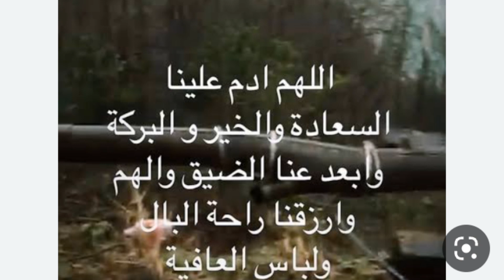رؤيا العرسه فى المنام | هل رؤيا العرسه فى المنام غير محموده وتسبب الذعر والخوف؟وهل رؤيتها مشئومه؟!